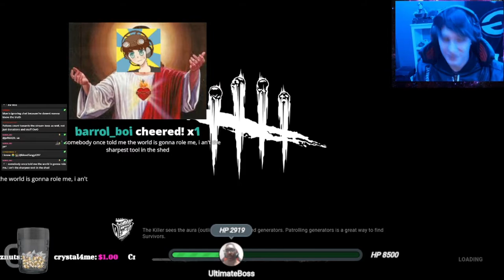ULTRA INFINITE EXPOSED BLIGHT BUILD!!! | Dead By Daylight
So I decided to upload some of my dbd matches from the Twitch streams and I thought that perhaps showing off this blight clip would be worth it. I hope you all enjoy this because it was a blast for me to play and stream and let me know what you think. Dead by daylight has been a favorite of mine for a while so jumping back into this with the "exposed infinite build" makes me pretty happy, especially with blight since I'm not the best with him yet. I think the build is pretty non-meta in my opinion which always makes it pretty fun. If you haven't already maybe sub and check out the streams when you can :)